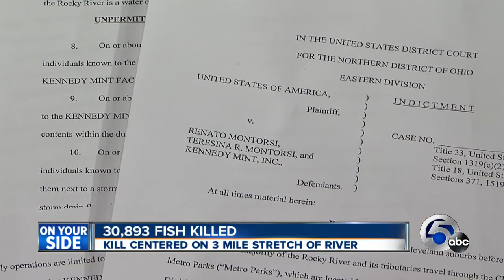11pm: Couple indicted in Rocky River fish kill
11pm: Couple indicted in Rocky River fish kill